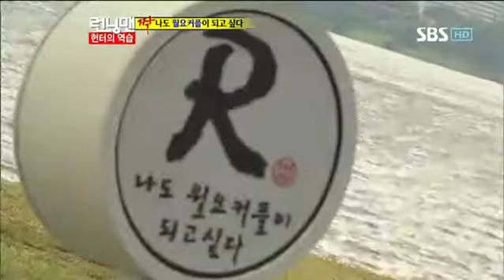런닝맨(최민수,박보영)★4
런닝맨(최민수,박보영)★